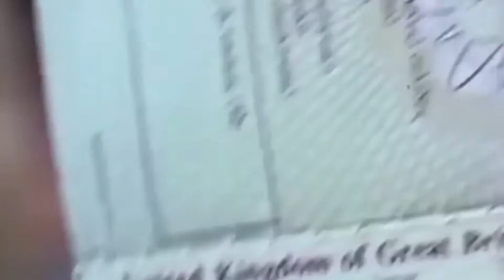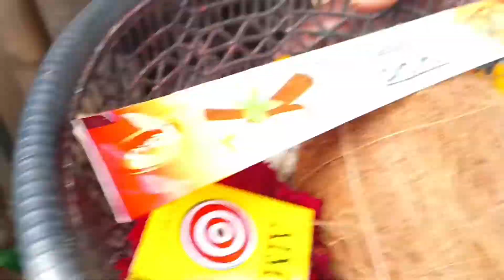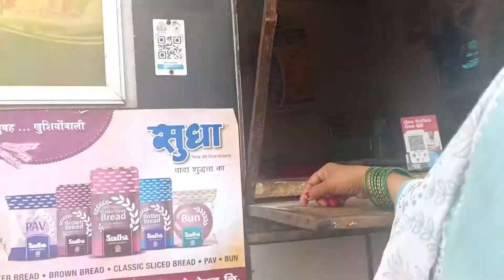🙏🪔❣️सिद्धेश्वरीकाली मंदिर बांस घाट। जिस जगह पर यह मंदिर है, कभी यहां श्मशान था।😳😵‍💫🙏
यहां पर पटना जंक्शन से गांधी मैदान होते हुए टेम्पो, बस या निजी वाहन से आसानी से पहुंचा जा सकता है। वहीं दानापुर से भी दीघा के रास्ते सड़क मार्ग से मंदिर तक आसानी से पहुंचा जा सकता है.

Maa Siddheshwari Kali Mandir in Boring Road, Patna is a top player in the category Temples in the Patna. This well-known establishment acts as a one-stop destination servicing customers both local and from other parts of Patna.

दुजरा के समीप गंगा किनारे बांस के काफी पौधे होने के कारण इस घाट का नाम बांसघाट पड़ा। यहां पर सुबह से शाम तक श्रद्धालुओं की भीड़ लगी रहती है।